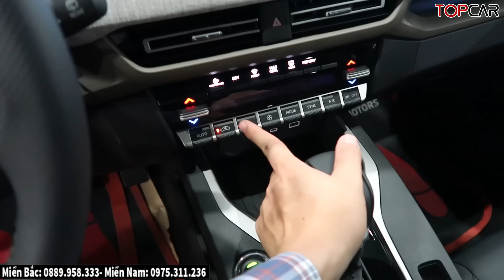✅Khuyến Mại Mitsubishi Xforce Cuối Tháng, Áp Lực từ Creta, Seltos| Giá Lăn bánh Xforce Mới| Topcarvn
► Hotline Xpander Miền Bắc: 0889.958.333 - Miền Nam: 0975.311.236

* Hotline:  Miền Bắc: 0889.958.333 - Miền Nam: 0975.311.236